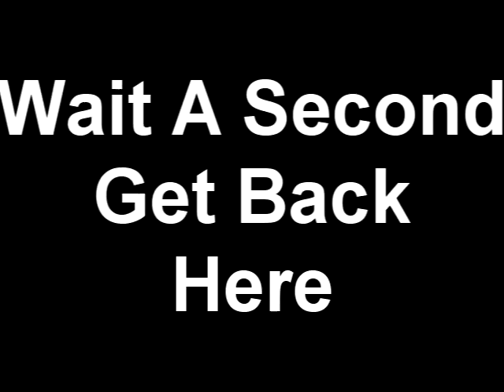Jeremy Harris MMA Fight with Rage Cage MMA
Jeremy Harris from Caney, KS. fought for Christian Karate Academy, Aug. 27, 2010 at Short Creek Saloon's Rage Cage MMA.  Jeremy had a 60 sec. knockout just like his teammate Charlie Walls.